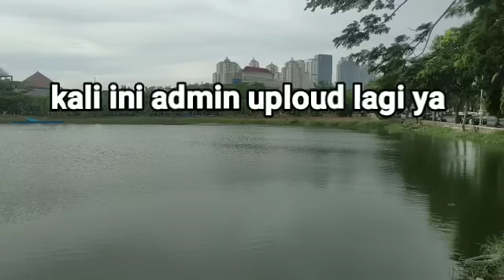Rencana Bos besarnya pak yosen, akan balas dendam ke ayahnya kenshin